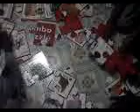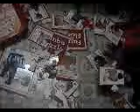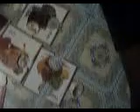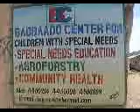Saylac.com-Ururka Badbaado ee Borama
Ururka Samafalka Caruurta ee Badbaado ayaa ka waramaya tageerada ay caruurta siiyaan